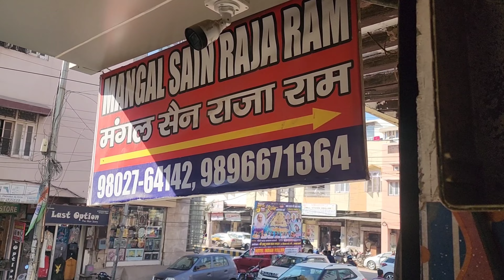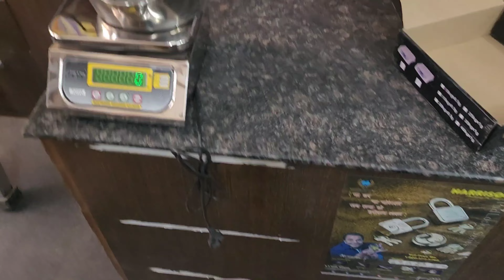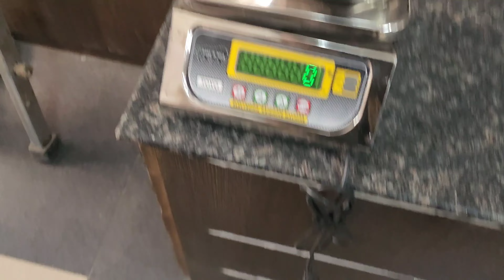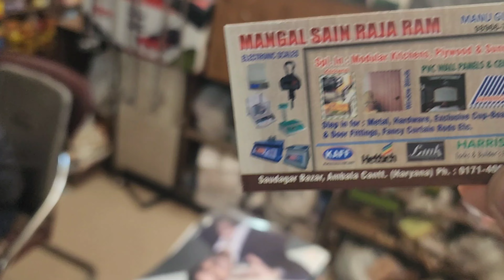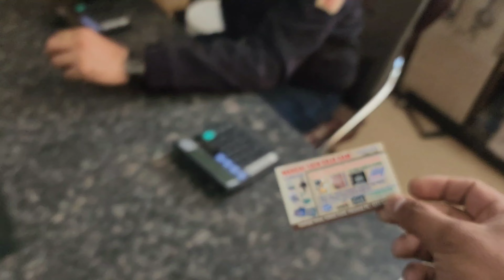Ambala ki science market,All india manufacturing and export